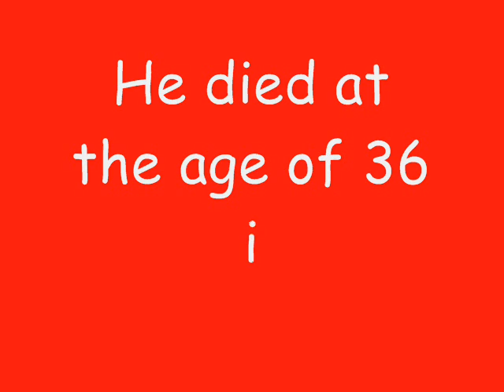The Suite Life On Deck Cast Then & Now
The funniest show that ever was on Disney Channel.
ZACK WAS THE FUNNIEST!
CODY WAS THE CUTEST!
LONDON WAS THE DUMBEST!
BAILEY WAS THE PRETTIEST!
CODY AND BAILEY WERE THE CUTEST COUPLE!
MR. MOSEBY WAS THE BEST!